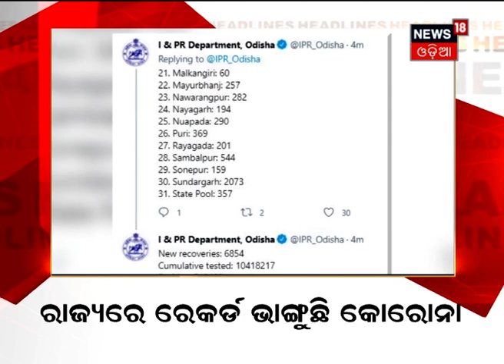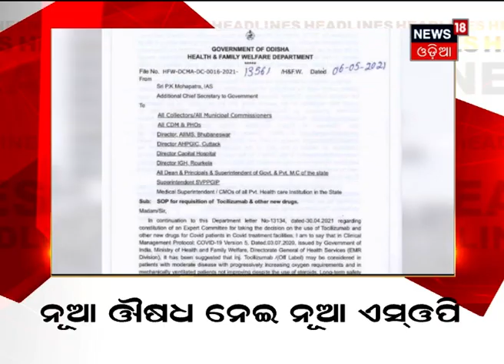ସକାଳ ୯ଟା ବୁଲେଟିନ୍‌ Headlines | 7th May 2021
0.02: ରାଜ୍ୟରେ ରେକର୍ଡ ଭାଙ୍ଗୁଛି କୋରୋନା
0.22: ରାଜ୍ୟରେ ତୃତୀୟ ଦିନର Lockdown
0.43: ପୁରା Rajasthanରେ Lockdown
1.04: ନୂଆ ଔଷଧ ନେଇ ନୂଆ SOP
1.24: ଶପଥ ଗ୍ରହଣ କରୁଛନ୍ତି MK Stalin